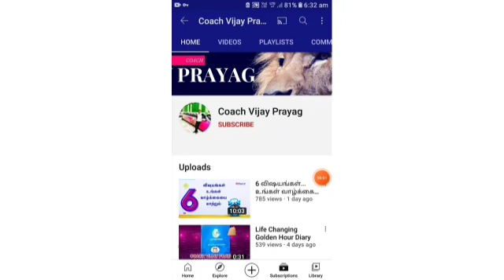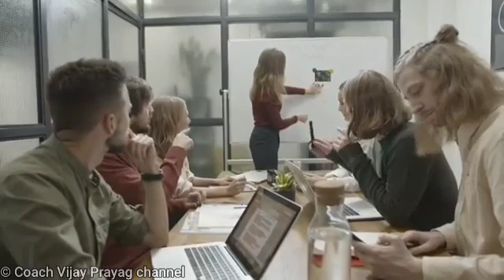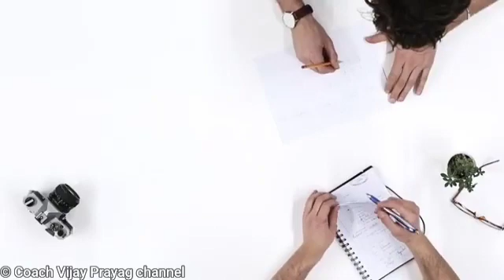457. No 1 Sales King நீங்க Part-1 | Sales, Marketing & Business Development Tips Tamil